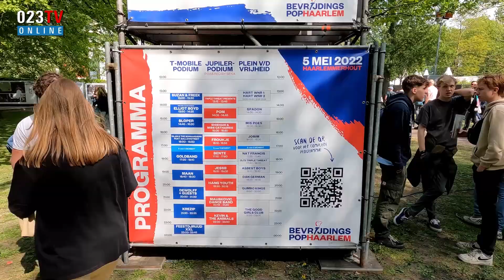Bevrijdingspop Haarlem 2022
Korte video impressie van Bevrijdingspop 2022 in Haarlem met fragmenten van het optreden van Rilan & the Bombardiers en het 5 voor 5 moment